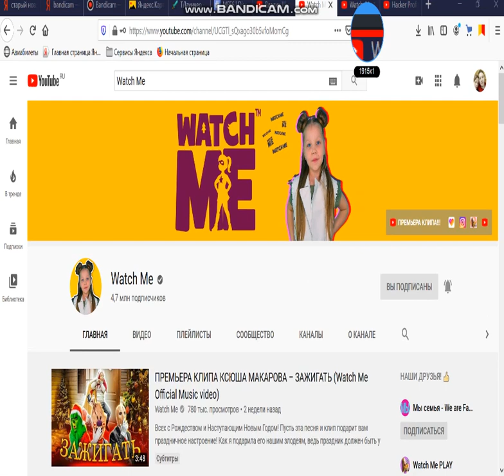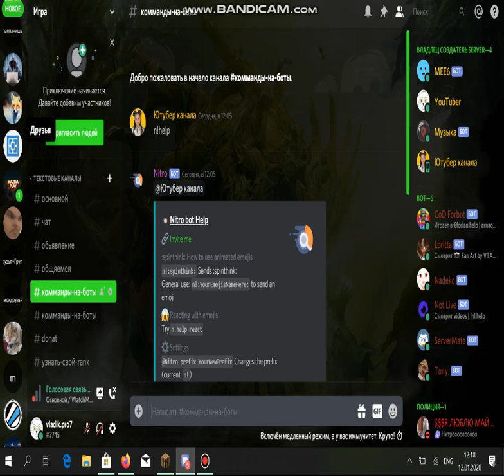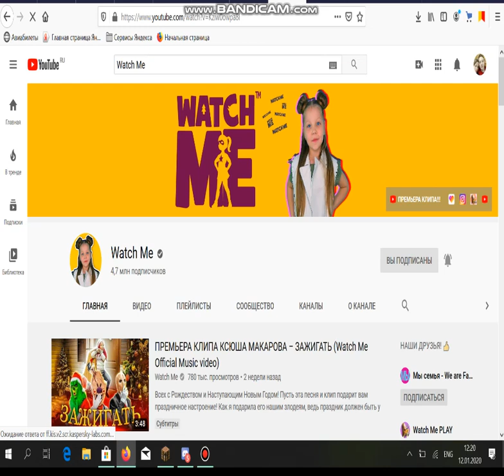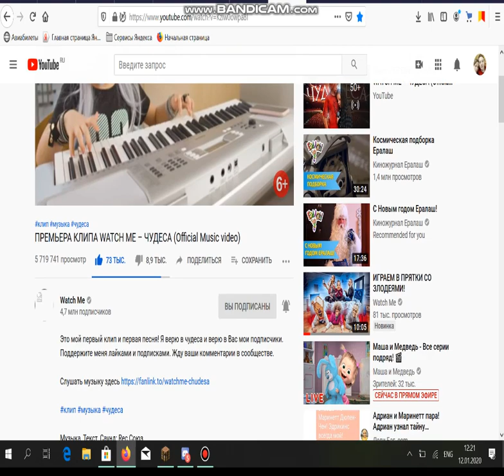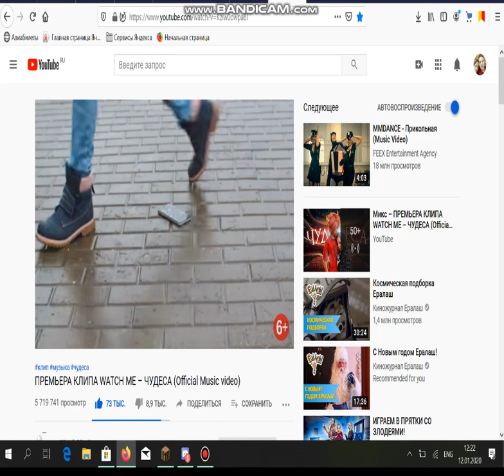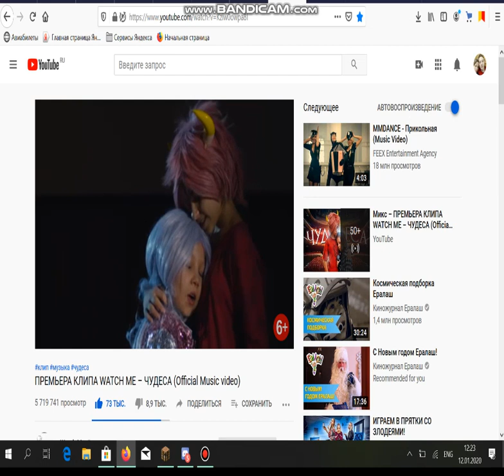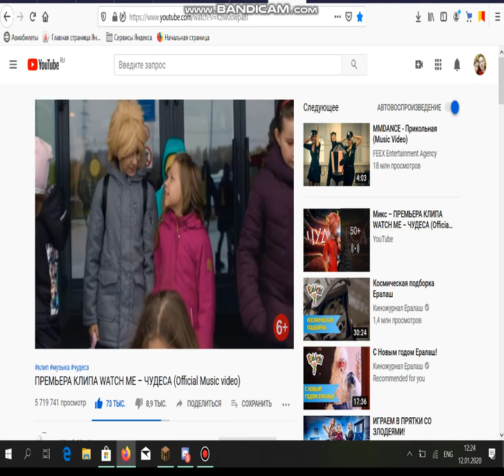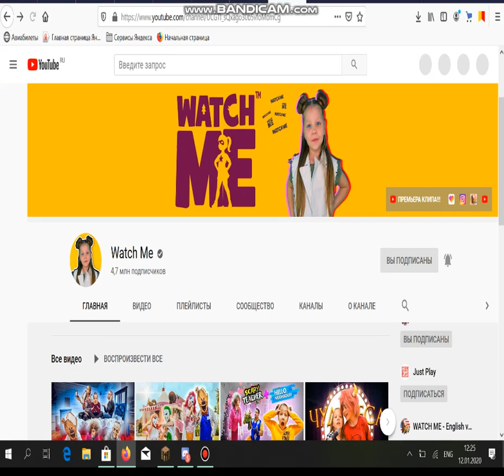ИНТРО TOP!!!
ПОДПИСЫВАЙТЕСЬ НА ЕЁ КАНАЛА ВОТ ССЫЛКА вот 2 ссылка А Вот его канал скачивайте вот её сервер присидинайтесь к ней вот и мой сервер 2 сервер Я ВСЕХ ЛЮБЛЮ ОБНИМАЮ ВСЕХ Music